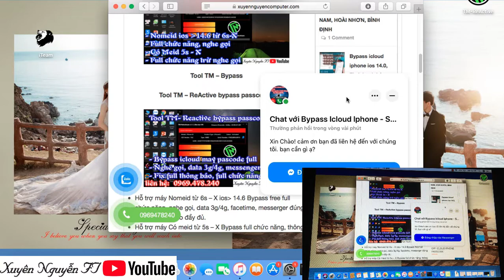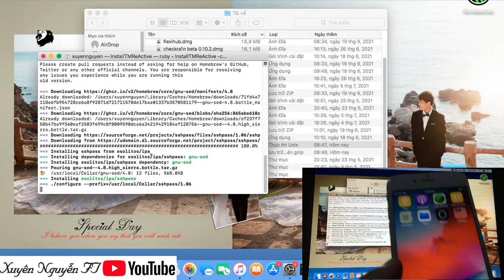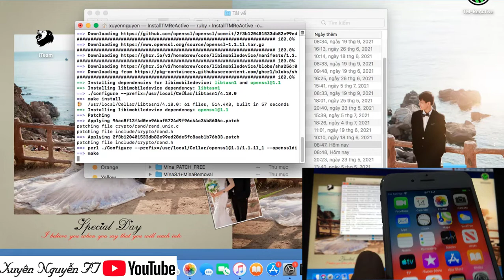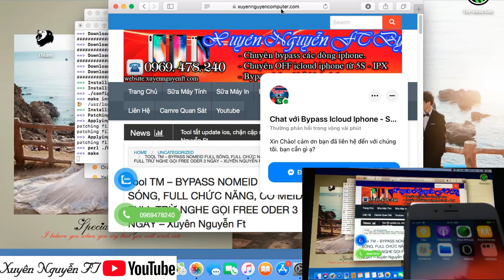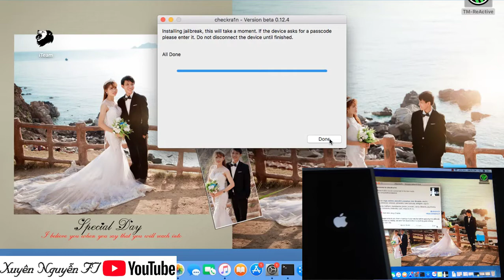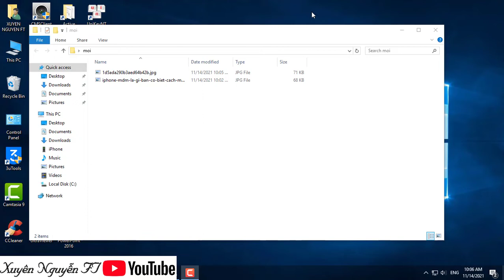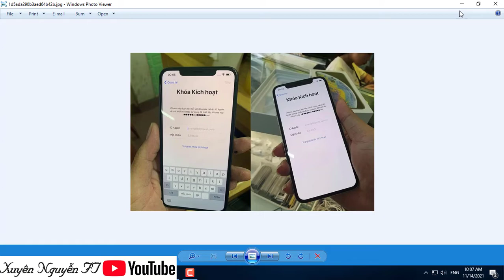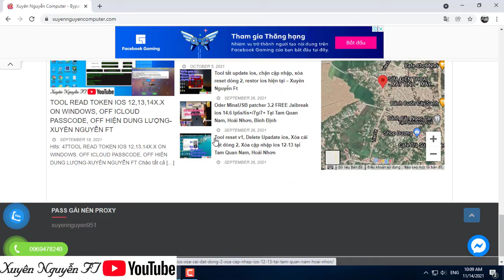TOOL TM BYPASS ON MACOS FIX THÔNG BÁO - BYPASS XÓA QUẢN LÝ TỪ XA( BYPASS MDM) MỌI IOS -XUYÊN NGUYỄN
Tool Restore ios iPhone  hiện tại để bypass tool nghe gọi full | TM BYPASS|| Delete Bypass FRPFILE  - XUYÊN NGUYỄN FT
Tool TM - BYPASS NOMEID FULL SÓNG, FULL CHỨC NĂNG, CO MEID FULL TRỪ NGHE GỌI
BYPASS ICLOUD IPHONE NOMEID FULL NGHE GỌI, MESSENGER, DATA 3G/4G TẠI QUY NHƠN||XUYÊN NGUYỄN FT
--MÁY CỦA BẠN BỊ DÍNH ICLOUD KHÔNG MỞ ĐƯỢC
- CO MEID FULL CHỨC NĂNG TRỪ NGHE GỌI.
- MÁY NOMEID FULL CHỨC NĂNG NHƯ QUỐC TÊ.
- FIX HAO PIN
- TẢI APP NHANH.
- FIX TẮT NGUỒN.